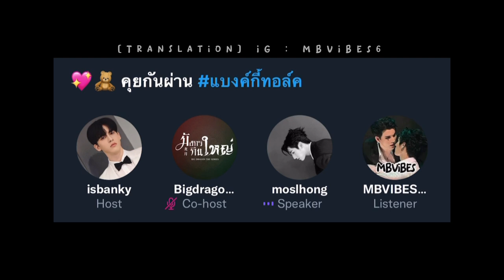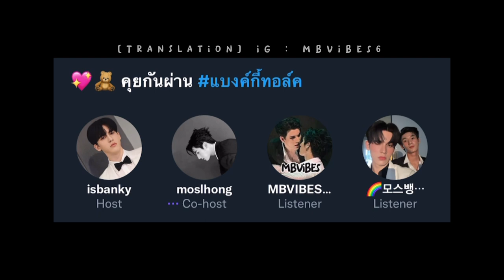[ENGSUB-CC] IsBanky Talk TwitterSpace 011022 แบงค์กี้ทอล์ค [Full edit cut]